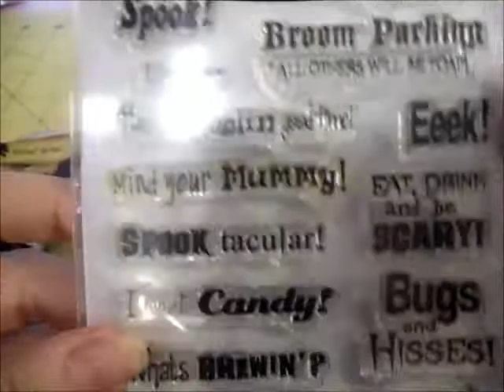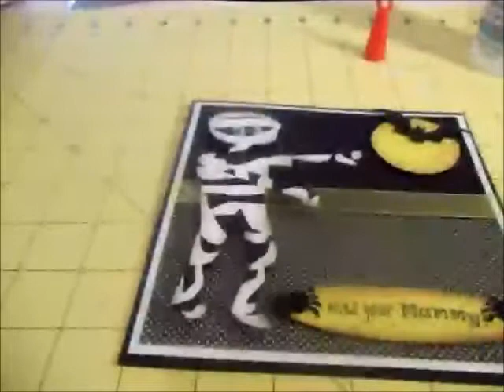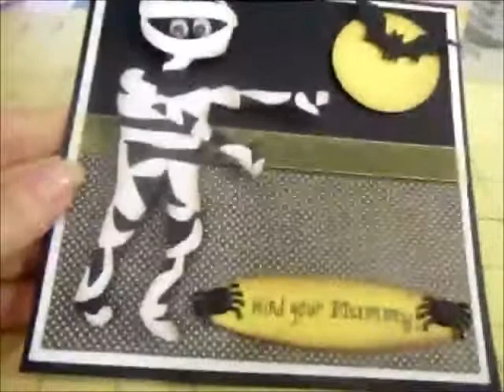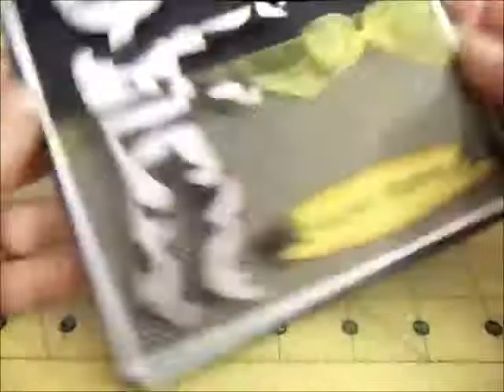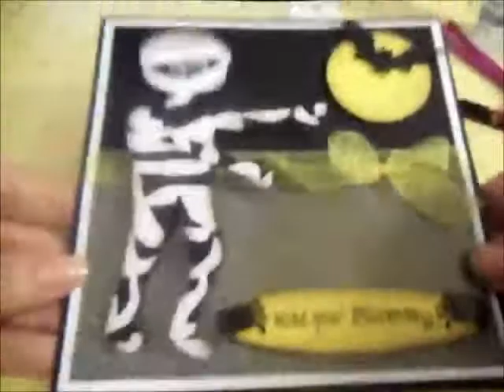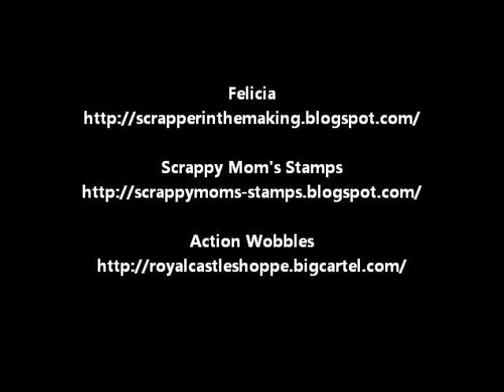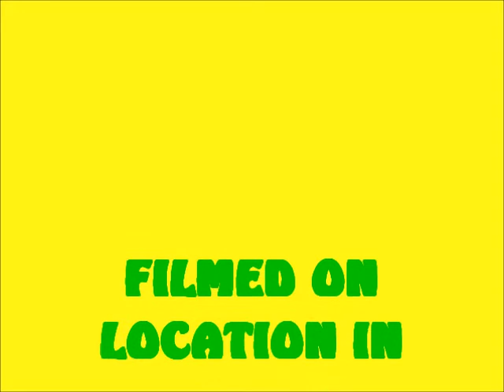Action Wobble Let it Wobble Tuesday Episode 2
This video shows how simple it is to use Action Wobbles...